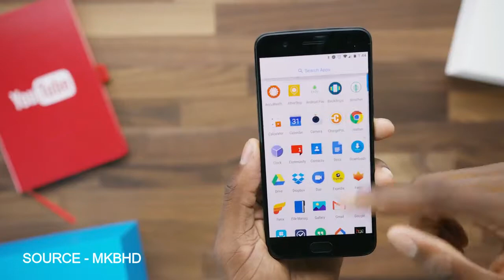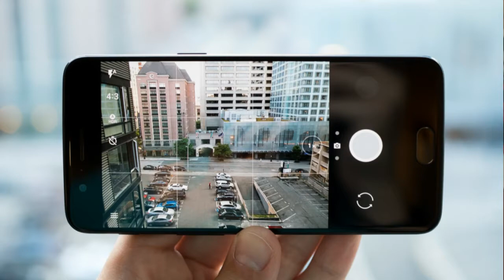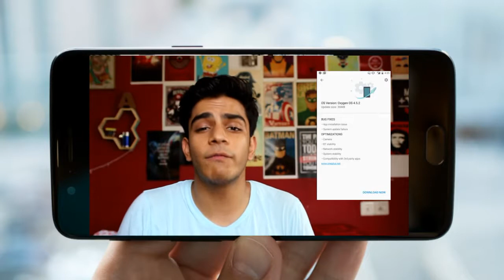1+5 MY THOUGHTS [{IN HINDI}]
namshkaar doston aaj mae iss video mae aapse baat krne waala hu one plus 5 ke bare mae
aur aakhir mae aapse apne opinions share krunga ki mereko ye device one plus ki taraf se kaisa laga

dosto agar aapko ye video achcha laga to zaroor se isse like kijiyega

shukriya